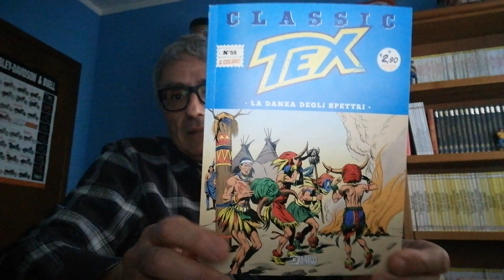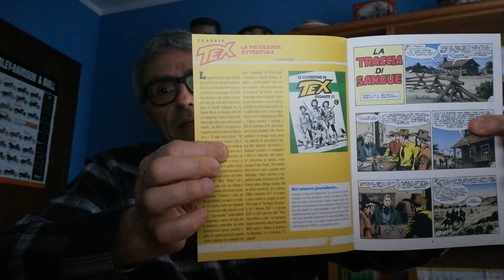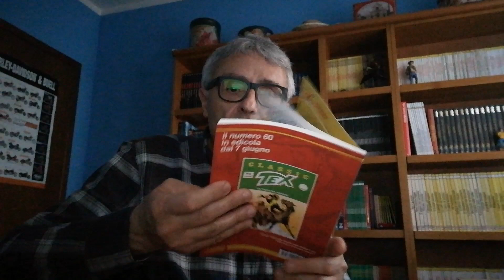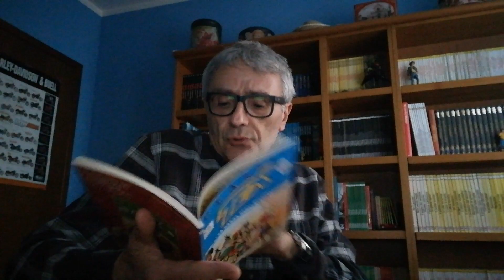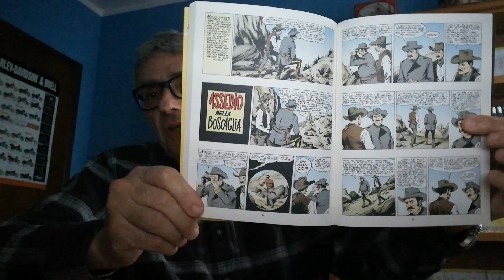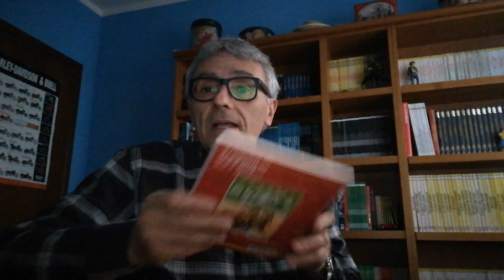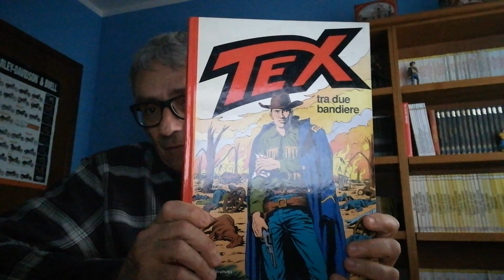Classic Tex 59 - La Danza degli Spettri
Una guerra combattuta due volte...